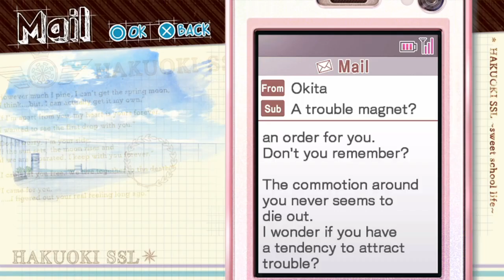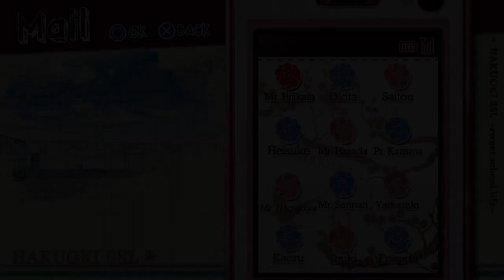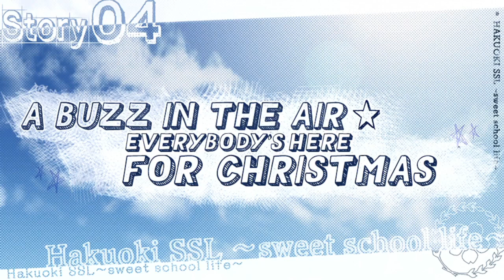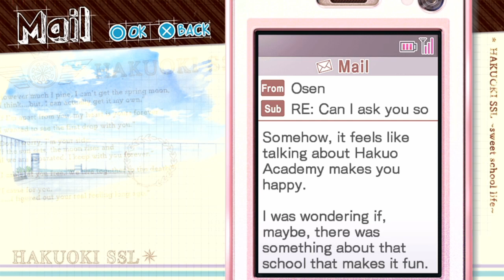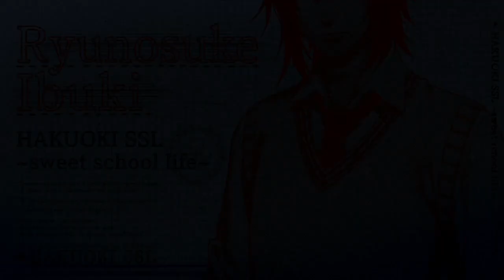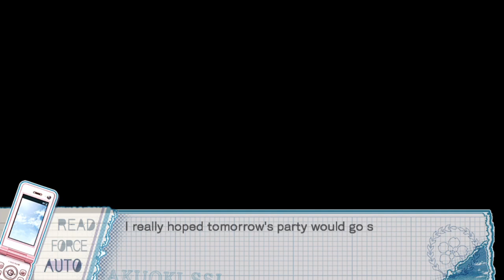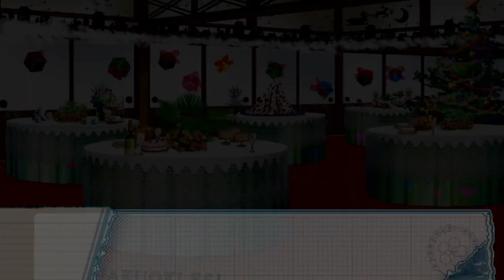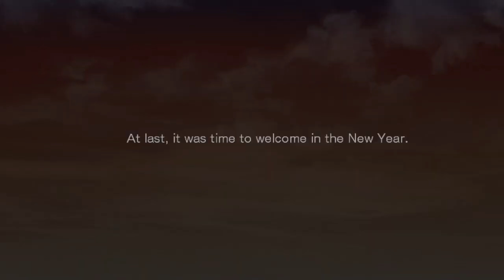[Hakuouki SSL English Patch] TOSHIZOU HIJIKATA Ch 3 & Ch 4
Hey ya'll, sorry for the odd schedule these last few weeks! We've both been a bit busy and a bit distracted. Anyway, I'll upload 4 Hijikata chapters today. Join us on Friday as we stream Hijikata's epilogue and the first chapter of Kazama's route!